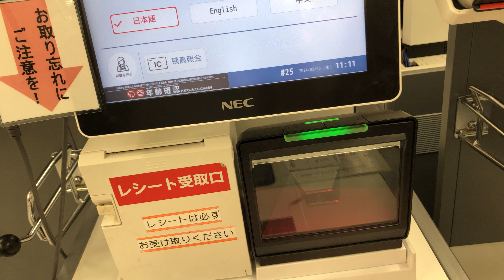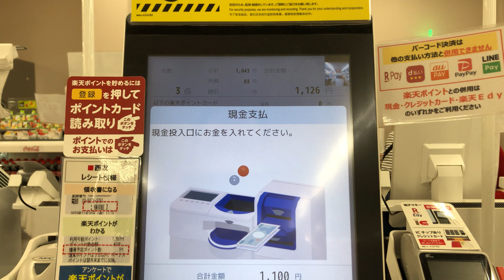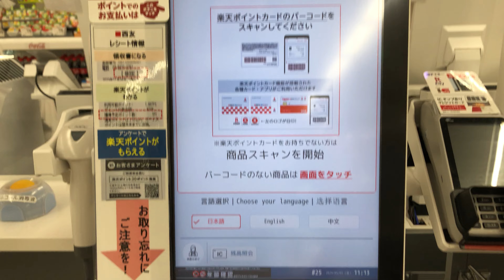【東京都 練馬区】西友中村橋店 セルフレジ（楽天ポイント ＆ 現金で支払い）